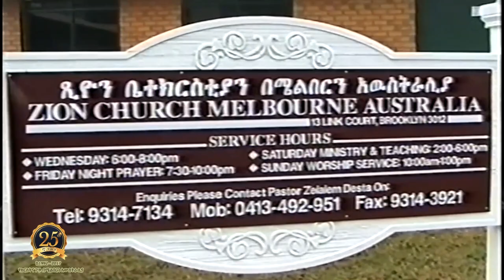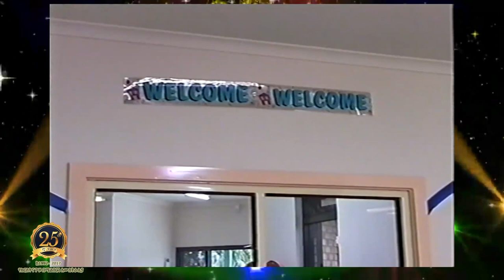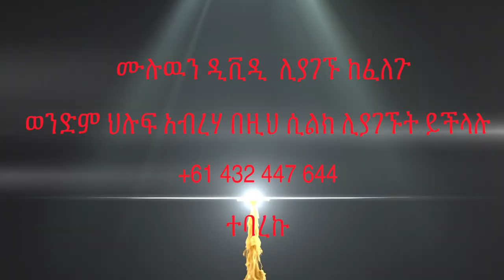የህይወት ምንጭ ቲቪ አገልግሎት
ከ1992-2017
25ኛ አመት የክርስትና ጉዞ በሜልበርን አውስትራሊያ

                      ክፍል  ሁለት (2)